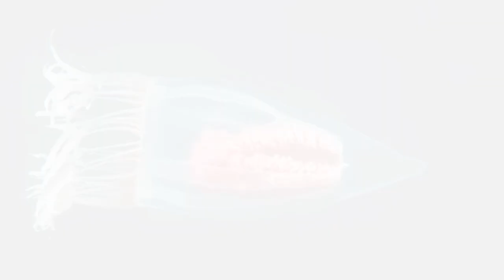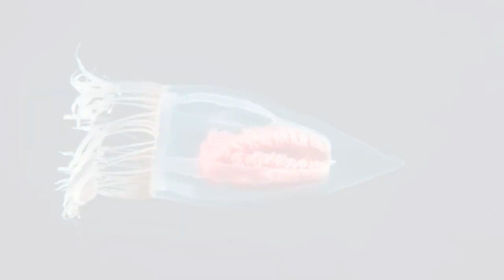Aliens of the Ocean | Exploring the Diversity of Jellyfish Species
Dive into the mesmerizing world of jellyfish species, often dubbed the "aliens of the ocean," as we embark on a journey to uncover the astonishing variety that exists within this enigmatic group. From bioluminescent wonders to graceful giants, join us in this captivating exploration of the diverse and fascinating world of jellyfish.